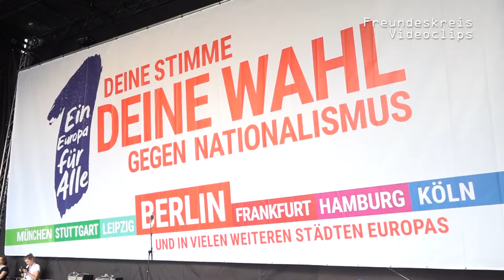1EuropaFürAlle I Für ein Europa von unten (Marie Jünemann, Mehr Demokratie e.V.)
25.000 Menschen bei Demo „Ein Europa für Alle - Deine Stimme gegen Nationalismus“ in Berlin
Berlin, 19.5.19